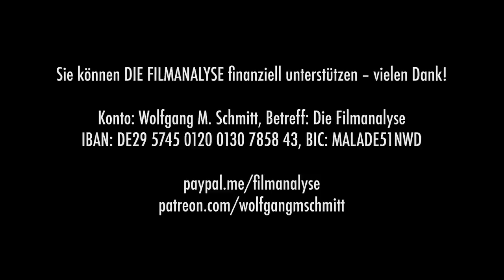Garantiert einer der besten Filme 2023: ROTER HIMMEL – Kritik & Analyse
Christian Petzold ist der bekannteste Vertreter der Berliner Schule, die vor 20 Jahren bereits Weltruhm erlangte. Häufig sind diese Werke von Sprödigkeit und Lakonie, von unterkühlten Emotionen bestimmt. Die formale Strenge ist ebenfalls ein Prinzip dieser Stilrichtung. Dabei haben sich sowohl bei den Machern als auch bei den Zuschauern einige Berliner-Schule-Klischees eingeschlichen. Petzold macht sich mit „Roter Himmel“ davon völlig frei, und schafft damit sein reifstes Werk und eines der schönsten Werke der Berliner Schule. Dieser Film erzählt von jungen Menschen (gespielt von Paula Beer, Enno Trebs, Langston Uibel, Thomas Schubert), die ein paar Sommerwochen an der Ostsee verbringen, dabei entstehen kleinere und größere Konflikte. Der Himmel ist rot, denn Waldbrände kommen immer näher auf das Ferienidyll zu, wo zugleich ein Schriftsteller um seine Worte ringt. „Roter Himmel“ ist ein genialer Film auf mehreren Ebenen, der von den Bedingungen des Menschseins und Künstlerseins handelt. Mehr dazu von Wolfgang M. Schmitt in der Filmanalyse!

Betreff: DIE FILMANALYSE
IBAN: DE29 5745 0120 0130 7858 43
BIC: MALADE51NWD